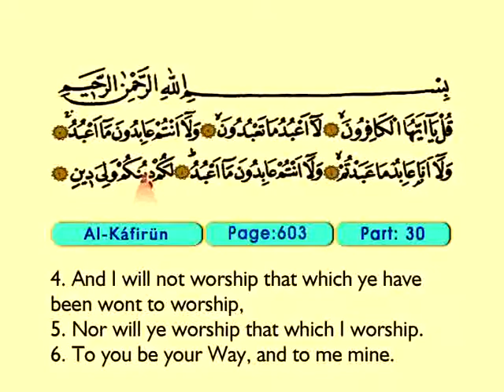Al Kafirun 1-6 - The Holy Qur'an (Arabic)